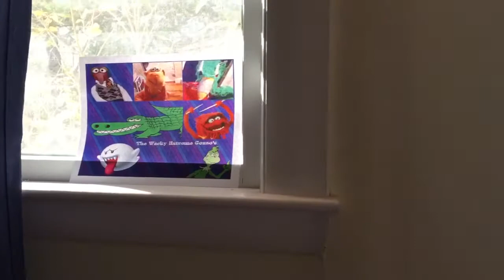🐵 Dominic's Classic Theater episode 20 : the sound of music 🎼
This video includes a new cast member :

SlowPoke the turtle